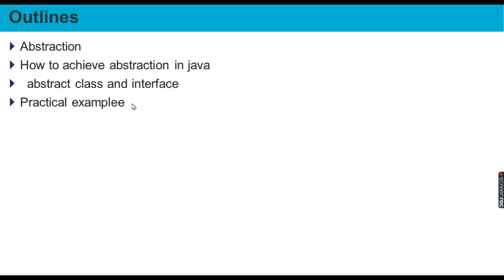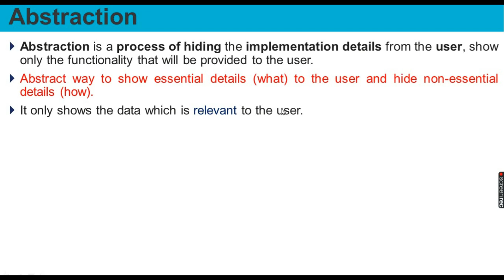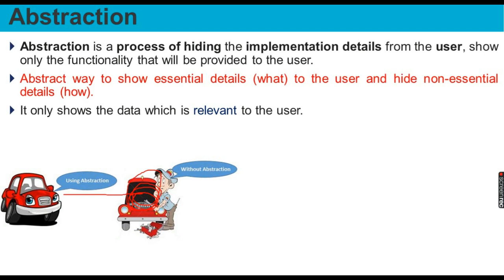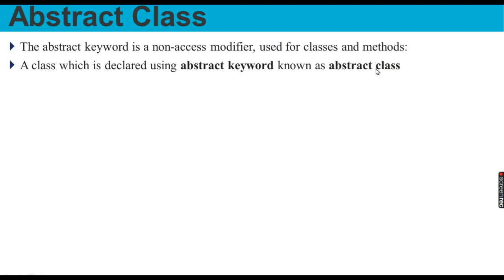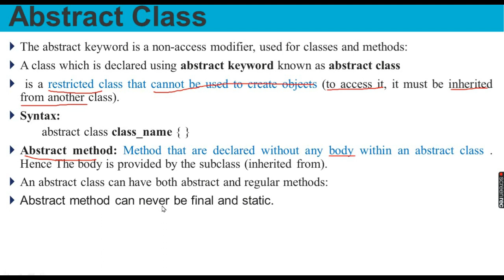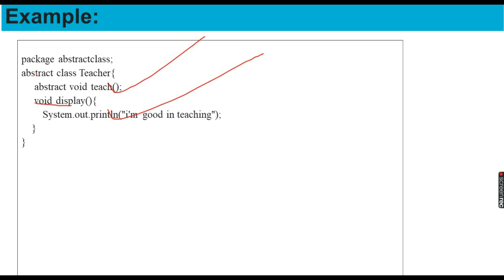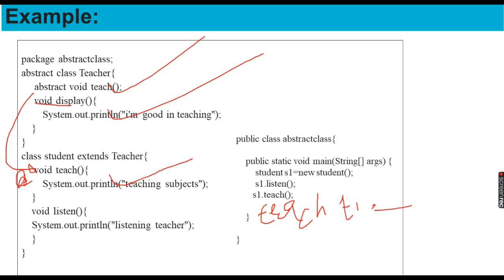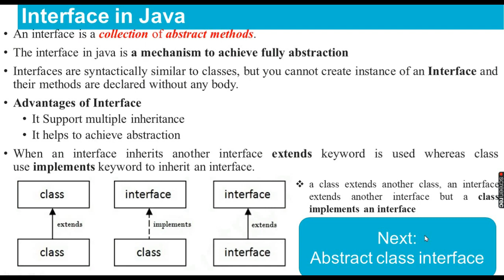Abstraction with examples in java Amharic በአማርኛ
this vedo describes
-abstraction
-advantages of abstraction
-how to achieve abstraction
-abstract class
-abstract method
-interface